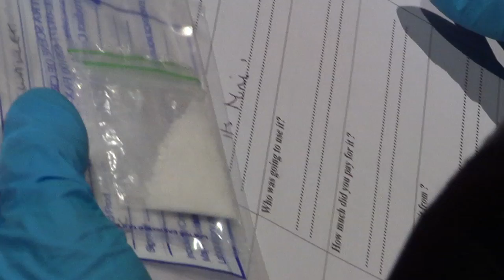Policing Swansea's Wind Street: Setting the Standard